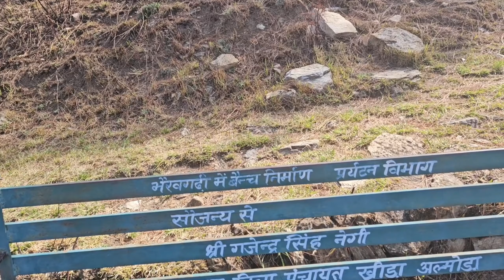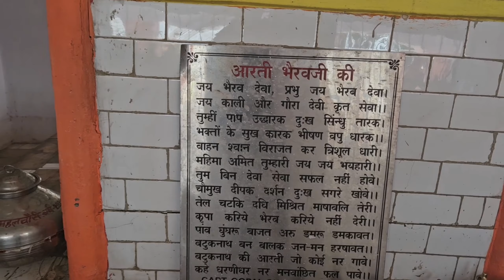भेरवगढ़ी मंदिर 🙏📿tracking